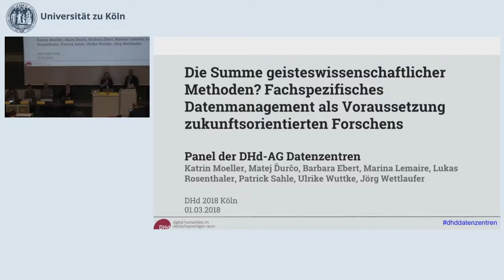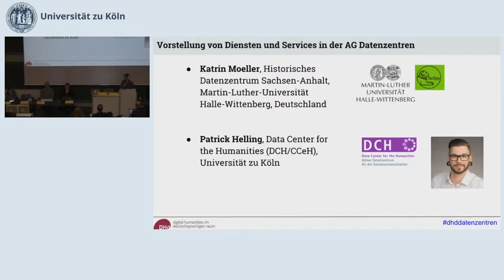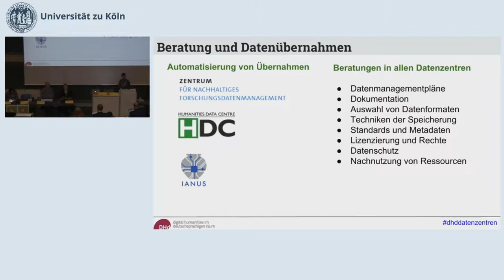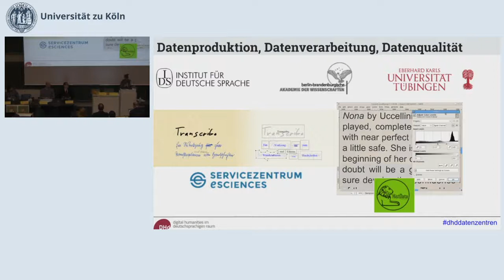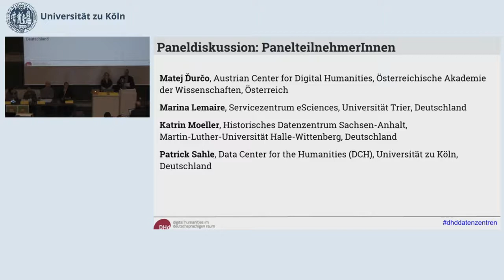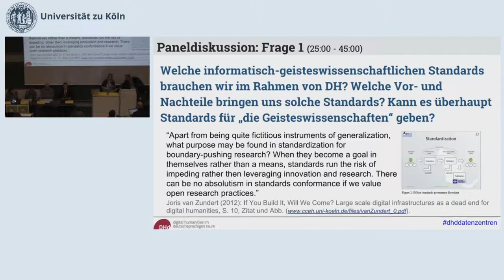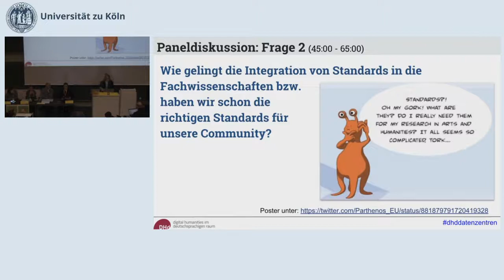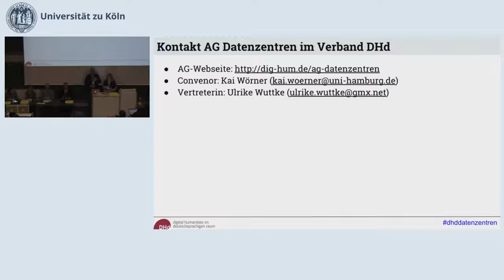Die Summe geisteswissenschaftlicher Methoden? (DHd 2018)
Donnerstag 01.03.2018, 16 - 17:30 Uhr

Panel 7C: Wissenschaftsorganisation IV
Ort: Hörsaal C, Hörsaalgebäude

Chairs: Ulrike Wuttke, FH Potsdam; Jörg Wettlaufer, Geort-August-Universität Göttingen
Die Summe geisteswissenschaftlicher Methoden? Fachspezifisches Datenmanagement als Voraussetzung zukunftsorientierten Forschens